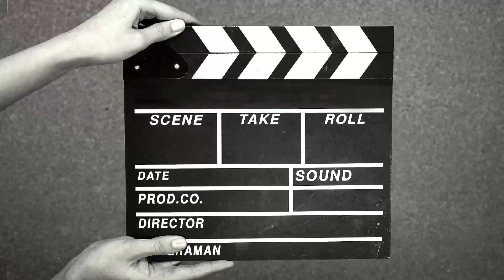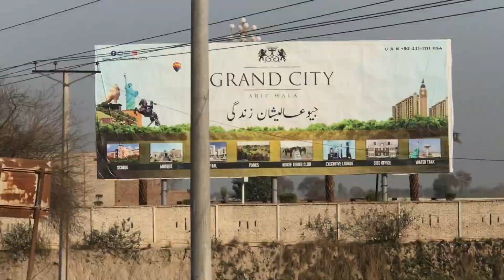VILLAGE VLOG || VLOG # 16 || Umar Islam vlogs